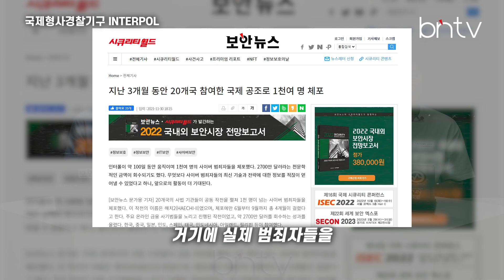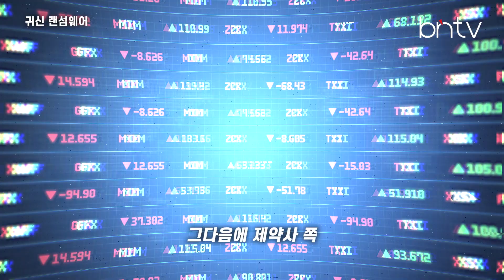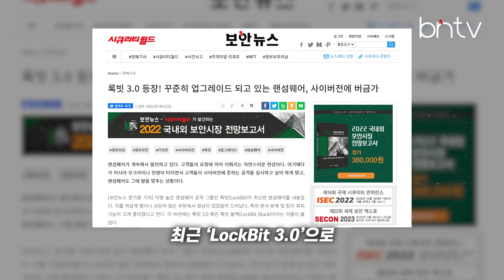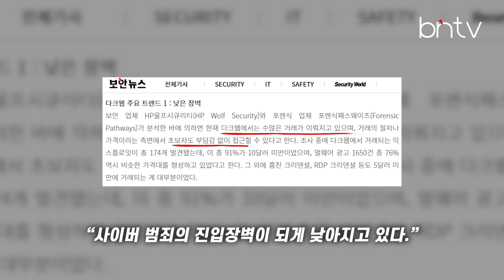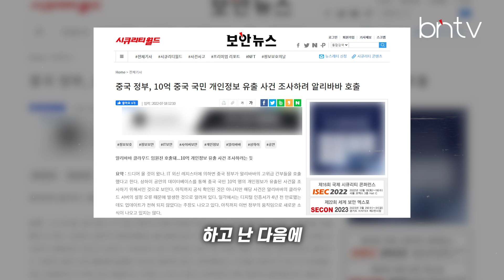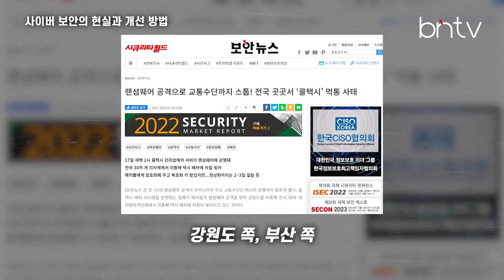[다크웹] 한국을 노리는 악질 '귀신 랜섬웨어' 그들의 정체는!!? 지난 한 달간 다크웹 사이버 범죄 주요 이슈!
비즈니스 네트워크의 중심 bntv
2022 8월 다크웹 인사이드

bntv에서는 산업 전반의 이슈를
쉽고 친절하게 영상 콘텐츠로 제작,
디지털 라이프를 리드하는
미디어로 거듭나고자 합니다.

곽경주 다크웹 인사이드 14회

EP.14 주요 구성
○ 국제형사경찰기구 INTERPOL
○ 귀신 랜섬웨어
○ LockBit 3.0
○ 사이버 범죄, 누구나 가능!?
○ 중국 10억 명 개인정보 유출
○ 다크웹 해커조직 현황
○ 사이버 보안의 현실과 개선 방법

[핫,클릭!] 한국을 노리는 악질 '귀신 랜섬웨어' 그들의 정체는!!? 지난 한 달간 다크웹 사이버 범죄 주요 이슈!

제목 : 곽경주의 다크웹 인사이드
편성: 첫째 셋째 월요일 11시 업로드

다크웹(Dark Web)이라는 또 다른 세상을 아시나요?
우리가 자유롭게 검색하고 찾아갈 수 있는 인터넷보다
더 큰 세상이 존재하는 곳인데요,
이곳 다크웹에서는 해킹을 일삼는 사이버 범죄자들도
활발하게 움직이고 있습니다.
저희 bntv "곽경주의 다크웹 인사이드" 에서는
다크웹에서 활동하는 사이버 범죄자들의 활동을 모니터링하고 분석하는
보안 전문가 S2W의 곽경주 이사와 함께
한 달 동안 발생한 다크웹 주요 이슈를 다뤄보고
보안에 대비하는 정보 프로그램을 제작 편성하였습니다.

주기적으로 업로드되는 곽경주의 다크웹 인사이드  많은 시청과 구독 바랍니다.

- 다크웹관련 궁금한 내용 사전 질문받습니다.

bntv 제작팀